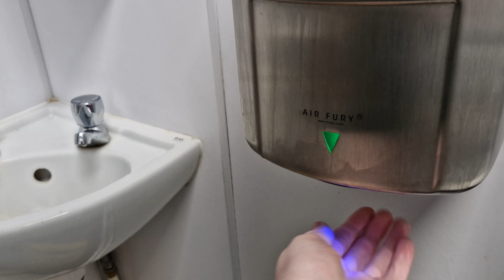(Lovair AirFury C1) Modified HOKWANG HK-JA05 ♿🚼🚻 @ Greggs - Queens Square Bus Station, Liverpool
After visiting this toilet twice, I finally managed to get this video.

This Greggs branch shares the same building as the Ticket office for Buses around the North West which I found interesting, though I feel like they should install more toilets as this is a busy area.

Some person tried to unlock the door whilst I was using this toilet, thankfully there was a code lock up there just incase the standard lock failed for some reason.

A code is required for this toilet however the door was just left open so I just nipped in and got this video.

Distributor Of Hand Dryer: Lovair - C1 L89.ACS
Manufacturer Of Hand dryer: HOKWANG - HK-JA05
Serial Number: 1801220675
Build Date: 22/01/2018
Personal Rating: 9/10
Date Filmed: 08/11/2024